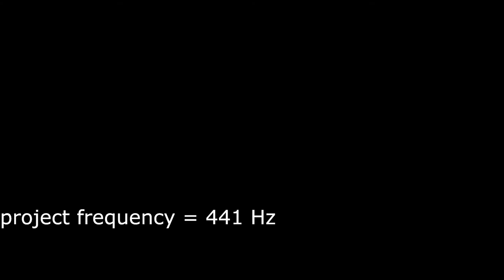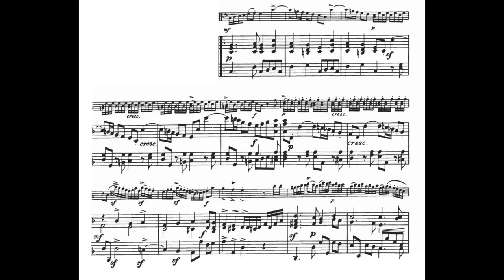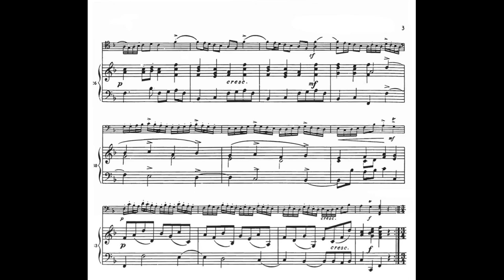Benedetto Marcello - Sonata in F Major for trombone/tuba, mvt 2 (piano accompaniment)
BPM. ca.92.
I played "b flat" at the beginning (for tuning) and then 1 empty bar to make it easier to start together.